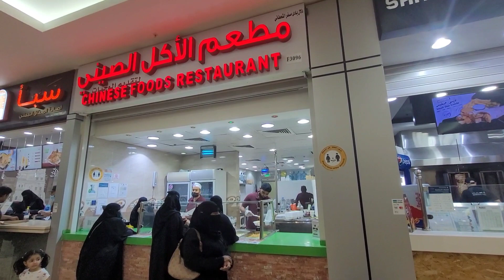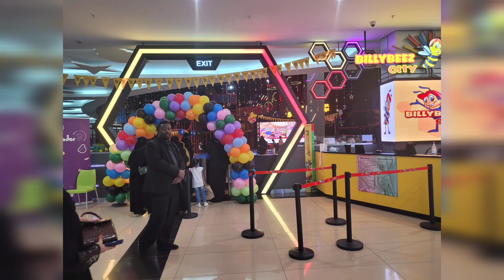🐔 chicken tikka boti in air fryer/Victoria Secrect sale/mall tour